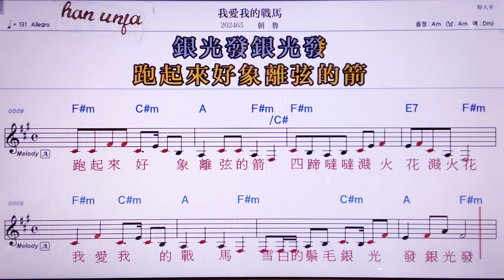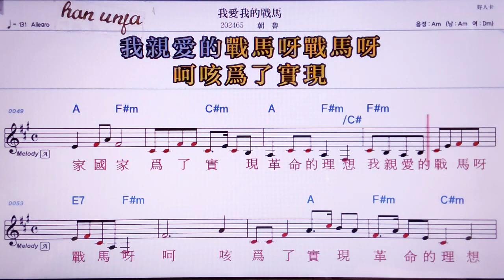💖워아이워더짠마/챠오루 👍MR,노래방, 악보, 코드,Karaoke With Sheet Music